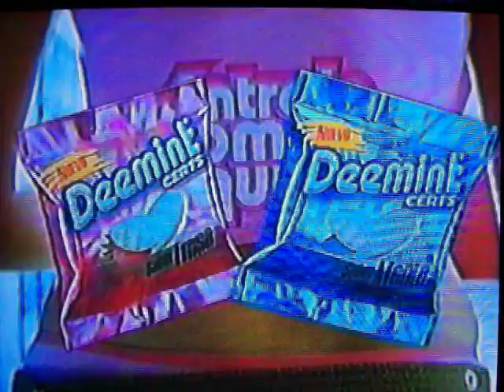Comerciales México Febrero 2003 (1) canal 5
Me encontré los anuncios que son de Febrero del 2003 en canal 5 cuando pasaban Yu-gi-oh! los sábados de 4 a 5 capítulos seguidos.

Adiós.